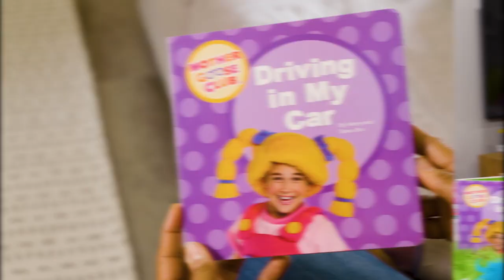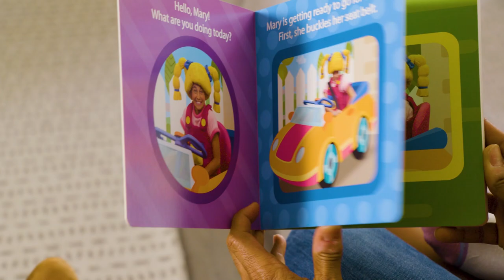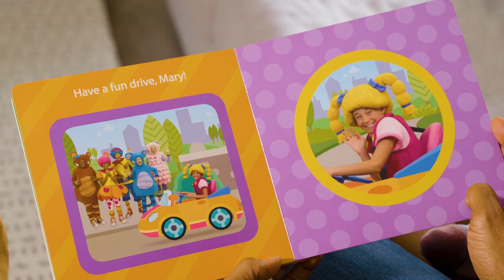Driving in My Car + More | Show Me How Parent Videos